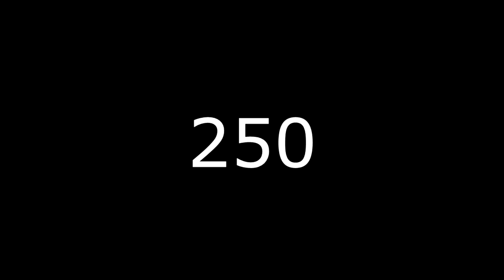FIFA 20 l КАРЬЕРА ЗА ШАХТЕР ДОНЕЦК #3 l ПЕРВЫЕ ОФИЦИАЛЬНЫЕ МАТЧИ + ТРАНСФЕРНОЕ ОКНО